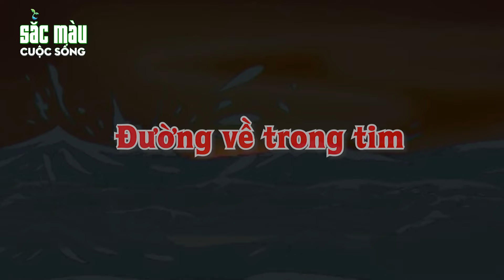TRUYỆN CỔ TÍCH VIỆT NAM - MÔI HỞ RĂNG ... HÔ - Chuyện cổ tích hay nhất - Hoạt hình hay